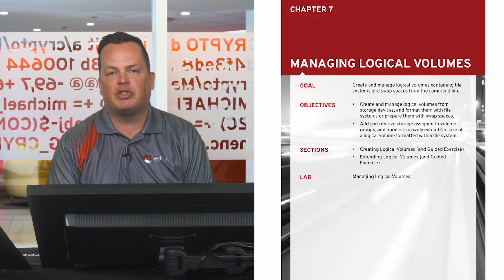Red Hat System Administration II (RH134) video classroom sneak peek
Red Hat System Administration II is designed for IT professionals working to become certified full-time enterprise Linux system administrators. This video offers an introductory look at the video classroom of this course.